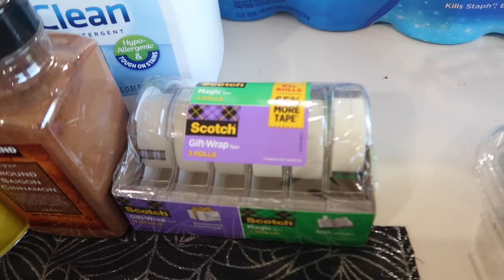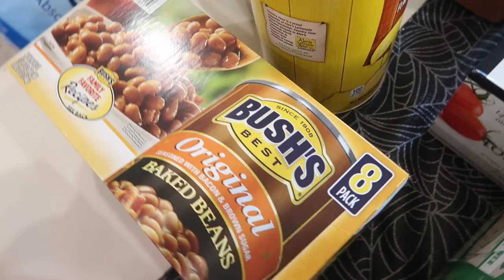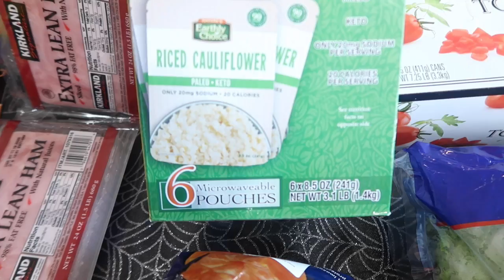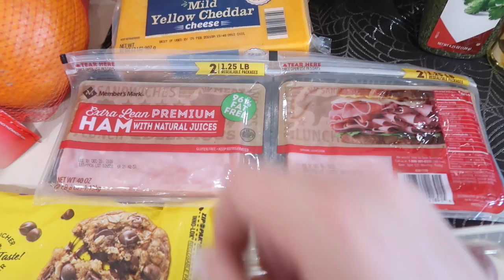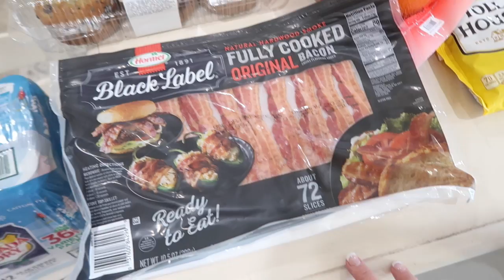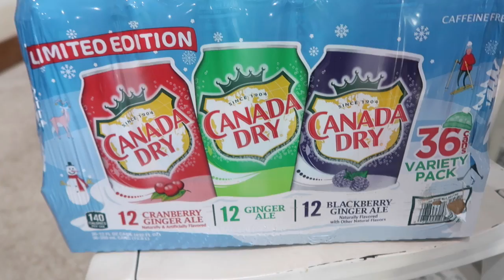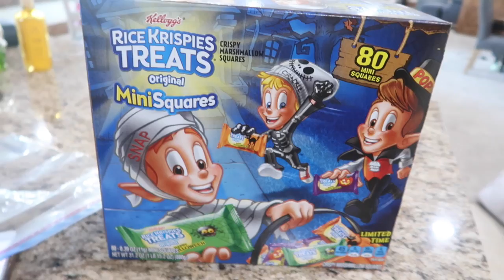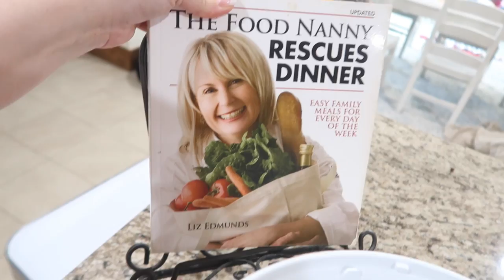MY HOMEMAKER LIFE // MAKE DINNER WITH ME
We just got home from a fun weekend with family and I'm home and making dinner for the family.